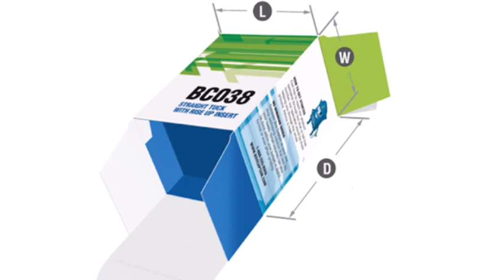Straight Tuck With Rise Up